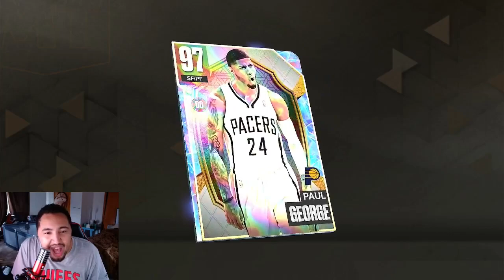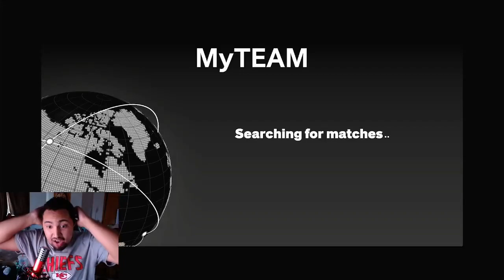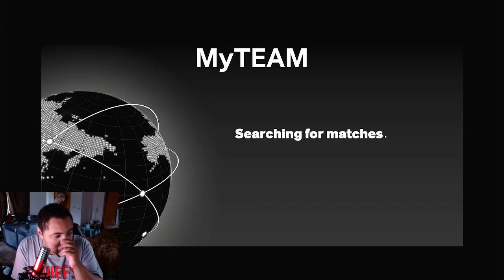WE GOT HOLO GALAXY OPAL PAUL GEORGE! NBA 2K23 MYEAM! BLACK FRIDAY! SEASON 2 SUPER PACKS!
Thank you guys for the love and support! I promise to grind as hard as possible in 2k23 for you guys!

Schedule:

Daily streams - 10 AM CT to 2 PM CT
Night streams (if able) - 12:30 AM CT to 2:30 AM CT

Weekends Only - Office streams - 5 PM CT to 6:30 PM CT

Please note: all streams are subject to change and be altered at any time. Family and health are first and will be prioritzed. I love what I do and love getting you guys content daily. But I have to take care of myself first! Thank you guys so much for the love and support and look forward to seeing you guys in the chat!